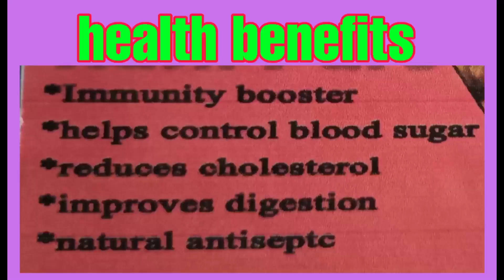home made turmeric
masarap na healthy pa
affordable & easy to cook turmeric
turmeric tea for all
turmeric benefits
turmeric tea benefits
turmeric in tagalog
turmeric powder in tagalog
turmeric for dogs
turmeric tea
turmeric and ginger
turmeric and ginger tea benefits
turmeric and lemon
turmeric and ginger difference
turmeric acid
turmeric and honey
turmeric and ginger benefits
turmeric and egg yolk for parvo
a turmeric mask
a turmeric shot
a turmeric root
a turmeric scrub
a turmeric substitute
a turmeric solution
a turmeric tea
a turmeric stain from clothes
turmeric benefits for skin
turmeric benefits tagalog
turmeric benefits for men
turmeric brew
turmeric benefits and side effects
turmeric benefits tea
turmeric benefits for dogs
turmeric b
turmeric b and m
turmeric b cell lymphoma
h&b turmeric
b fresh turmeric
hepatitis b turmeric
lucy b turmeric
b complex and turmeric
turmeric capsule
turmeric capsule benefits
turmeric color
turmeric coffee
turmeric chicken
turmeric calories
turmeric candy
turmeric cream
c turmeric root
turmeric + c enlighten serum
turmeric c diff
turmeric c reactive protein
turmeric c
turmeric c section
turmeric c supplement
emergen c turmeric and ginger
turmeric drink
turmeric dosage
turmeric description
turmeric drink benefits
turmeric diarrhea
turmeric dogs
turmeric definition
turmeric d dimer
turmeric d
turmericle d
dr d turmeric
vitamin d turmeric
c.b.d. + turmeric
magnesium vitamin d turmeric
turmeric a n d curcumin
turmeric extract
turmeric everyday
turmeric essential oil
turmeric egg
turmeric effects
turmeric empty stomach
turmeric essential oil benefits
turmeric e curcuma
turmeric e number
turmeric e coli
turmeric e acafrao
turmeric e bom pra que
turmeric e
turmeric e cardamom
turmeric ebook
turmeric for pregnant
turmeric for cough
turmeric for acid reflux
turmeric for gout
turmeric for menstruation
turmeric for diabetes
f turmeric paste
turmeric f
benefits of turmeric
f max 5 turmeric
turmeric ginger
turmeric ginger tea
turmeric gamot sa bukol
turmeric good for
turmeric good for kidney
turmeric ginger tea benefits
turmeric good for acid reflux
turmeric ginger lemon tea
turmeric g
turmeric-g.tea-pterostil-broccoli
turmeric g to ml
1 g turmeric
20 g turmeric
10g turmeric
teaspoon to g turmeric
ground turmeric g to ml
turmeric health benefits
turmeric herbal tea
turmeric honey
turmeric herbal medicine
turmeric honey lemon tea
turmeric high blood pressure
turmeric how to use
turmeric honey face mask
turmeric h pylori
turmeric h&b
turmeric h pylori reddit
h mart turmeric
h&m golden turmeric
turmeric curcumin h pylori
h-e-with calamansi
turmeric water
turmeric whitening skin
turmeric with milk
turmeric weight loss
turmeric with calamansi benefits
turmeric with
turmeric with black pepper
turmeric with/bioperine
turmeric with/ginger
turmeric w polsce
recipes with turmeric
turmeric with curcumin
cooking with turmeric
turmeric xl
turmeric xtra
turmeric xarelto
turmeric xl benefits
turmeric xtra equine america
turmeric x tablets
turmeric x powder
turmeric xtrm
turmeric x
turmeric x reviews
turmeric x factor
turmeric x ingredients
turmeric x factor reviews
shot x turmeric
x ray turmeric
x-tra turmeric 500mg
turmeric yamang bukid
turmeric yellow ginger
turmeric yamangyou ingredients
turmeric 4 sale
4 grams of turmeric a day
turmeric 500 mg
turmeric 5 in 1
turmeric 500 mg para que sirve
turmeric 500 mg benefits
turmeric 500
turmeric 538 mg
turmeric 5 word cookies
turmeric 50 mg
5 turmeric foods
5 turmeric side effects
turmeric 5 alpha reductase
turmeric 5
turmeric 5 uses
turmeric 5 days
turmeric 600mg
turmeric 6 word cookies
turmeric 6 months baby
turmeric 600mg benefits
turmeric 600 with black pepper
6 turmeric avenue mickleham
6 turmeric tea benefits
6 curcumin turmeric
il-6 turmeric
bistro 6 turmeric
zone 6 turmeric
6 grams of turmeric
turmeric 7 word cookies
turmeric 750 mg
turmeric 7941
turmeric 700 mg
turmeric 720mg
turmeric 7 in 1
turmeric 750 mg benefits
turmeric 720 mg 240 capsules
7 turmeric avenue mickleham
7 turmeric drive mechanicsburg pa
7 turmeric benefits
turmeric 7 in 1 benefits
soft 7 turmeric with honey soap review
soft 7
9 months baby